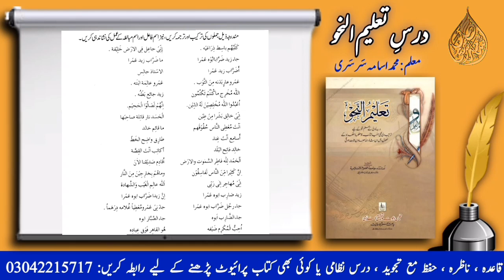Ism e mubalgha | Learn Arabic with Usama Sarsari